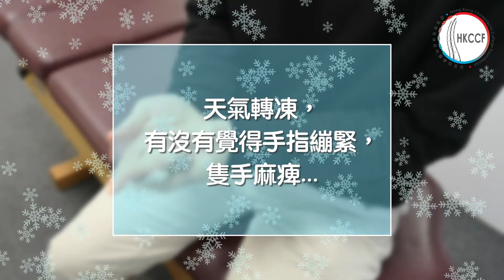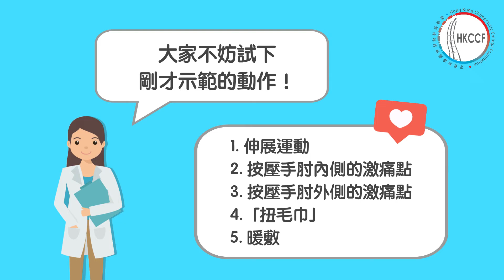【自救系列•手部篇】自己手自己救！手掌繃緊麻痺 根源可能同前臂有關？ 脊醫教你五招紓緩前臂肌肉繃緊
最近氣溫反反覆覆，一時轉暖，一時急劇轉凍🥶❄️，有無覺得手指Ｄ筋🖐🏻好似抽住抽住／有少少麻痺感覺呢？有既話可能係手掌甚至前臂既肌肉太過僵硬，係時侯要拉一拉鬆Ｄ筋喇！ 鄭諾欣脊醫Dr. Joanne 教大家五招，自己隨時都可以做的手部紓緩動作，快Ｄ去片啦！😉

【香港脊骨神經科醫學院基金 Hong Kong Chiropractic College Foundation】

我們是香港註冊的非牟利慈善機構，致力在香港成立一間專業的脊骨神經科醫學院。提供全額獎學金，培育年青有志者成為專業脊醫。直至2020年，已有7位學生受助。
冀望提升公眾對脊椎衛生及其重要性的認知，提供普羅大眾能負擔的脊醫治療，以減少脊椎病患等問題。

關於HKCCF｜About me ［快追蹤我們其他平台吧！］